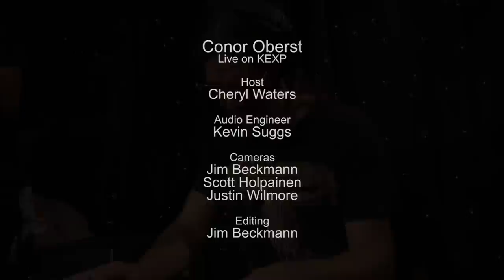Conor Oberst - We Are Nowhere And It's Now (Live on KEXP)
presents Conor Oberst performing "We Are Nowhere And It's Now" live in the KEXP studio. Recorded September 29, 2014.

Host: Cheryl Waters
Audio Engineer: Kevin Suggs
Cameras: Jim Beckmann, Scott Holpainen & Justin Wilmore
Editor: Jim Beckmann